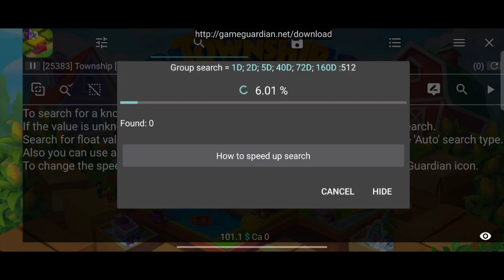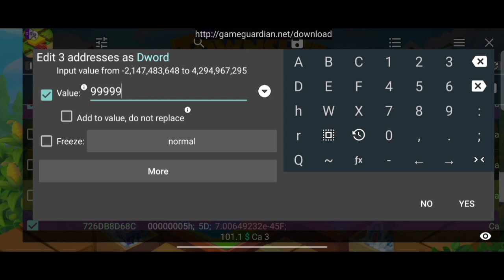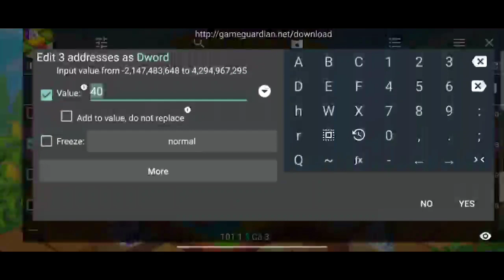TOWNSHIP MYSTERIES OF ATLANTIS UNLIMITED DYNAMITE NEW TRICK GAME GUARDIAN 2023